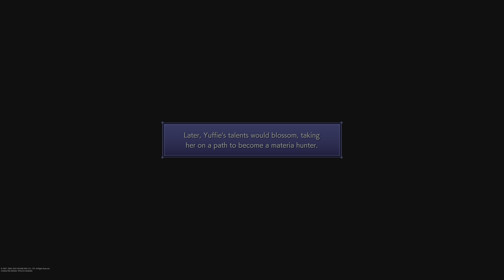CRISIS CORE –FINAL FANTASY VII– REUNION Playthrough Part 14